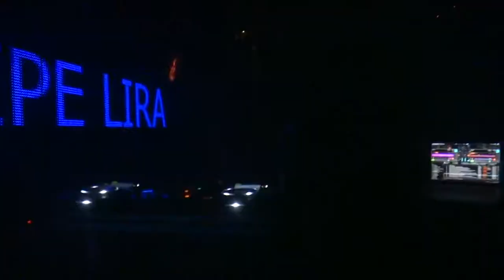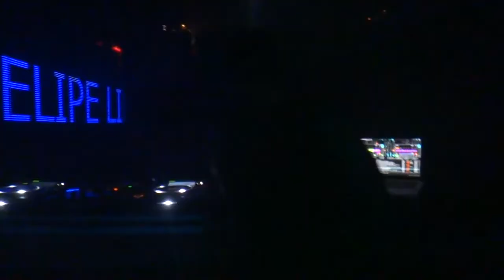Felipe Lira Playing "Birthday Cake" at San Sebastian Salvador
07, Set, 2013